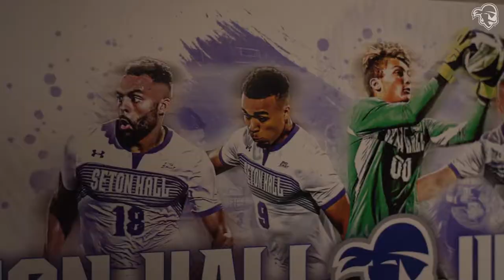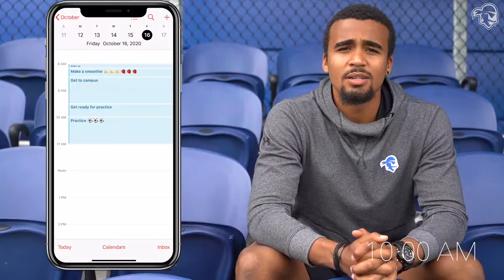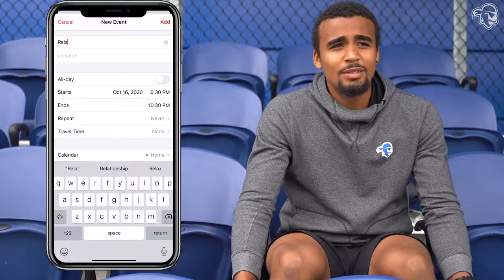A Day in the Life with Men's Soccer's CJ Tibbling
The Pirate Sports Network has produced a special series called A Day in the Life, featuring a Seton Hall student-athlete going about his/her usual day as a member of the Pirates. The pilot episode highlights men's soccer junior CJ Tibbling (Jarna, Sweden), who is one of the most dynamic student-athletes in the BIG EAST Conference and majoring in Business/IT Management at Seton Hall.